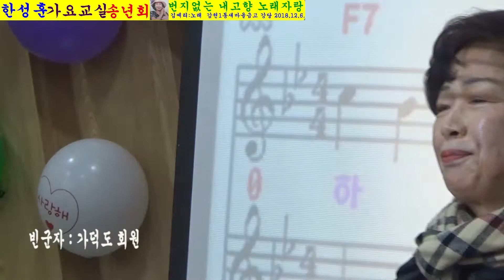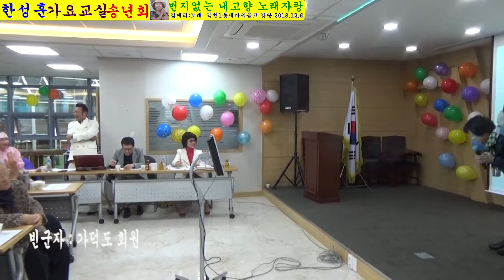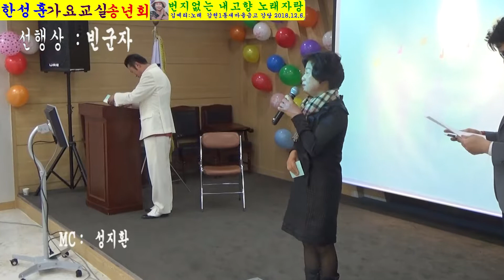빈군자 김예리가수 번지없는내고향 노래자랑 심사 발표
2, 빈군자 김예리가수 번지없는내고향 노래자랑 심사  발표

한성훈 가요교실 송년회     진행 MC : 성지환   촬영편집 정환석
노래 자랑 : 번지없는 내고향  백낙천: 작사 작곡  김예리 노래